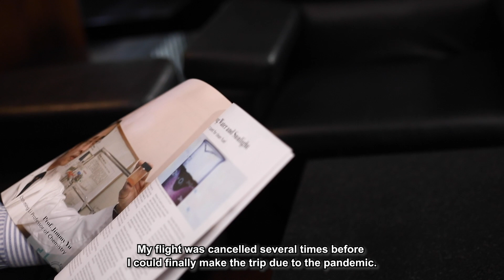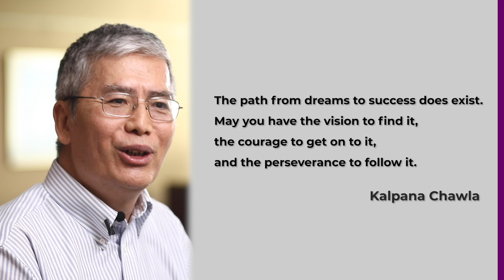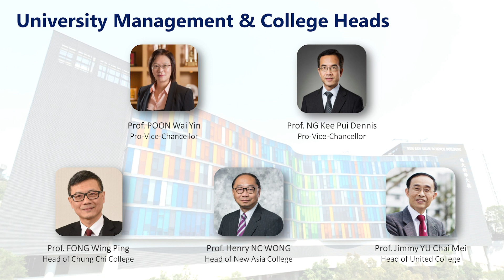Welcome New Students of Entry 2020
Professor SONG Chunshan, Dean of Science, welcomes new students to join the Faculty of Science at CUHK.

Science Empowers Your Dreams!